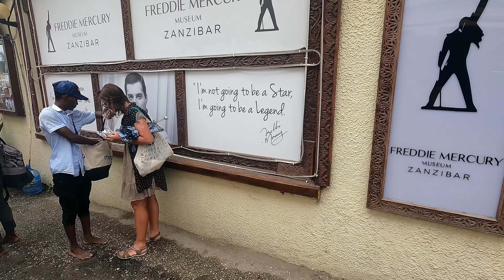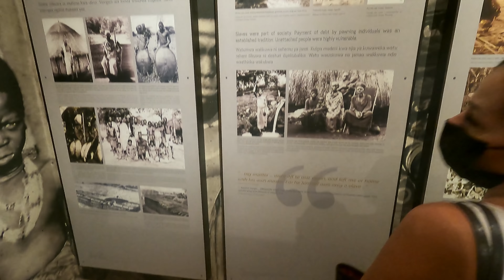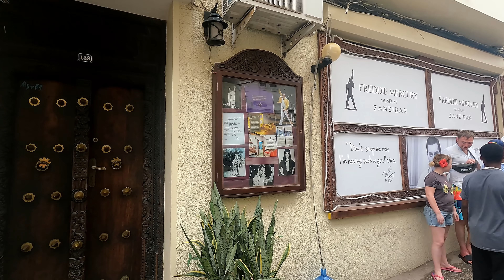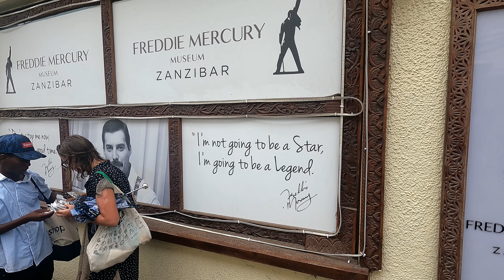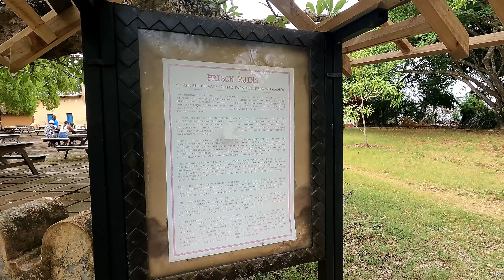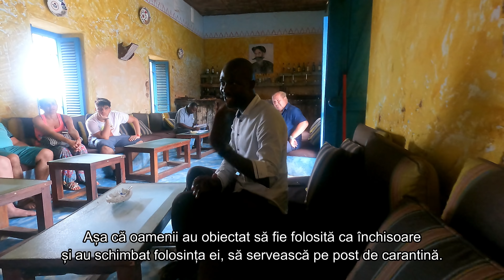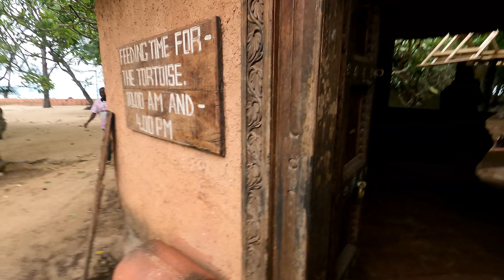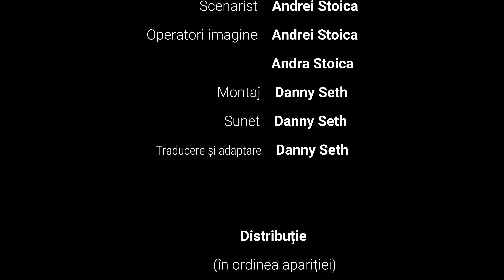Aventuri în Zanzibar - Episodul 5 - Un Bagaj de Amintiri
Ultimul episod al serialului, concluzia seriei de Aventuri din Zanzibar. Sper că v-a plăcut ce v-am prezentat până acum. Noi ne-am simțit extraordinar și am plecat de acolo cu un bagaj mare de amintiri frumoase.